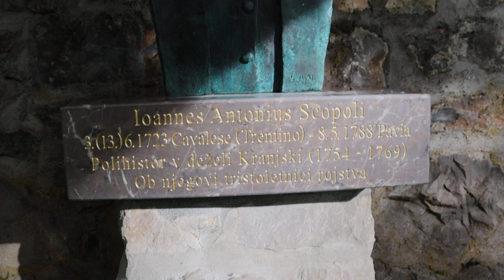2023-06-04 LJUBLJANA Botanični vrt